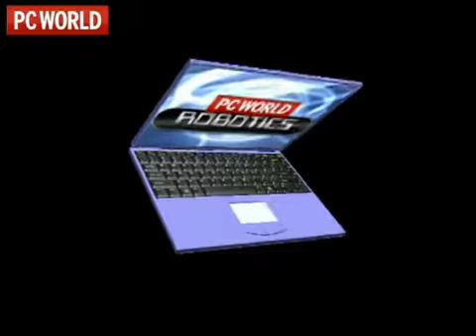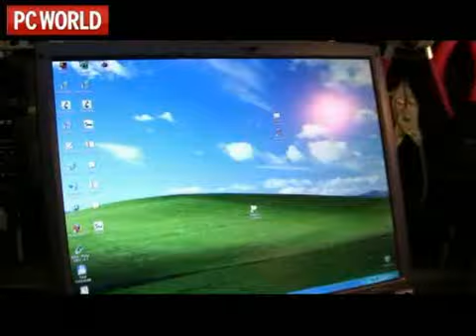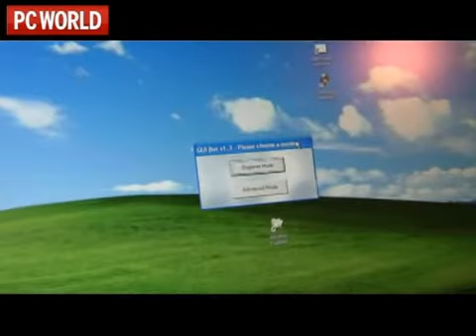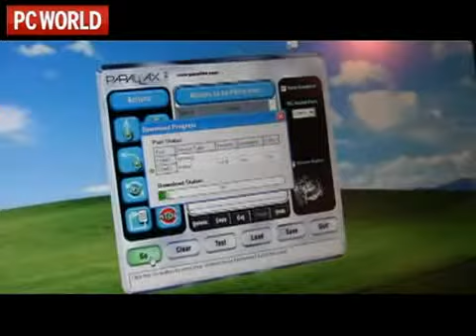Boe-bot "Robocop" (Greek)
Ο Μανώλης Φραγκουλόπουλος, ίσως ο κορυφαίος Έλληνας roboteer, φιλοξενείται στο PC World και σας εξηγεί πώς να φτιάξετε ένα robot-φύλακα με ασύρματη κάμερα.